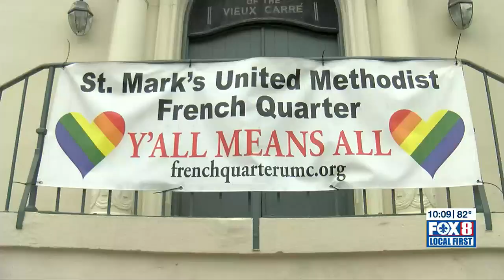Service, vigil for lives lost in Up Stairs fire 50 years ago